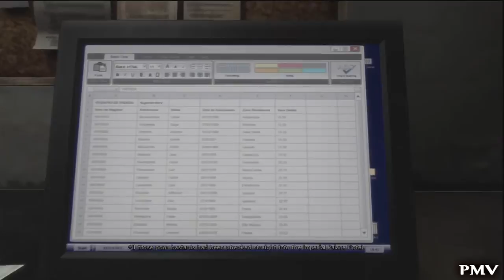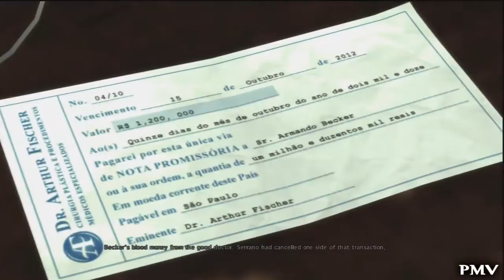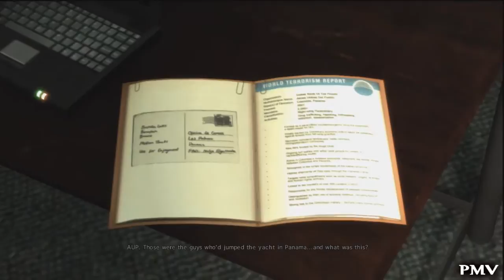Max Payne 3 Walkthrough - Chapter 13 - A Fat Bald Dude With A Bad Temper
This Max Payne 3 walkthrough includes the location of the Golden Gun Parts and all the clues avaiable in chapter 13.

It also includes the "It Was Chaos and Luck" achievement/trophy.

Max Payne 3 is a third-person shooter videogame, the third title in the Max Payne series. Set to be released in May, 2012, it is being developed primarily by Rockstar Vancouver and will be published by Rockstar Games for the PC, PlayStation 3 and Xbox 360.

The story of the game was stated to be set 8 years after the events of Max Payne 2. Max Payne 3 tells the story of a hard-boiled, retired New York City police detective Max Payne who is embroiled in a world of corruption, turmoil and intense violence. Highly disturbed by his past in New York City, Payne left for Brazil. He has developed a painkiller addiction, is an alcoholic by this point, and is employed as a bodyguard for Rodrigo Branco and his family. Max Payne 3 will feature an improved Bullet Time mode: more details of the game's world will be presented in slow-motion, presumably such as those of flying bullet casings. A new bullet time variant will be the "environmental bullet time" when the game speed will be slowed down during certain scripted events for the player to quickly react. The "bullet cam" will also make a return. Max Payne 3 will have a multiplayer feature, a novelty in Max Payne games. The Multiplayer will feature maps that dynamically alter during play as well as mode progression for all players in a match. There will also be a reward and leveling system included, along with persistent clans and multiple strategic load-out options. (source wikipedia).